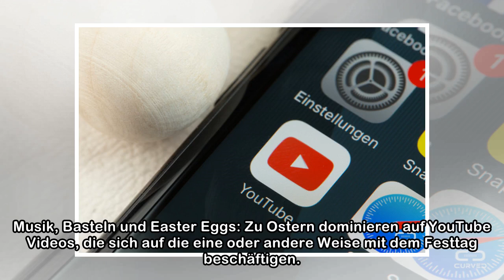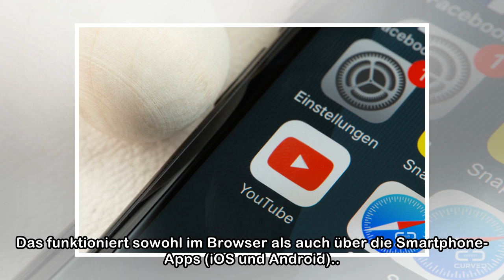YouTube: Das sind die Top-Ostervideos der letzten Jahre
Musik, Basteln und Easter Eggs: Zu Ostern dominieren auf YouTube Videos, die sich auf die eine oder andere Weise mit dem Festtag beschäftigen. Welche Clips die Nutzer am Feiertagswochenende in Deutsch...